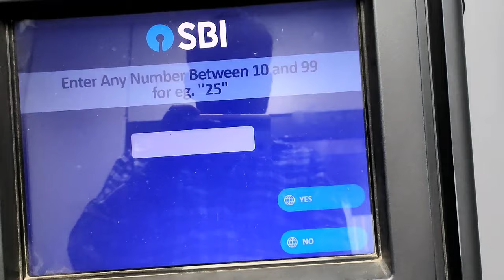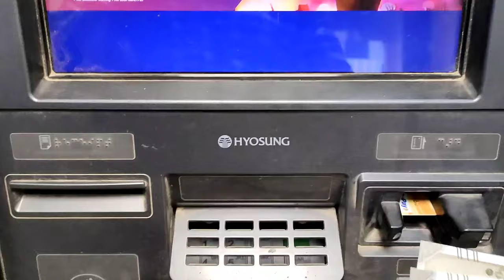atm cash withdrawal tamil | ATM Card-ல் பணம் எடுப்பது எப்படி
withdraw cash through Automated Teller Machine (ATM). Watch this tutorial video to learn how to use this service. Cash withdrawal can be done by ATM cum Debit cards